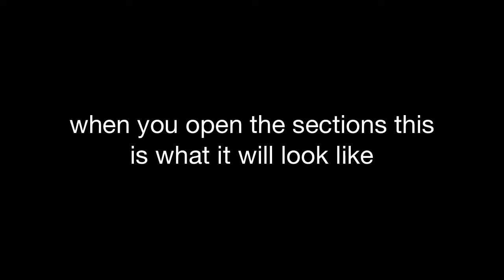App review-house of the clashers guide for coc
App name house of the clashers